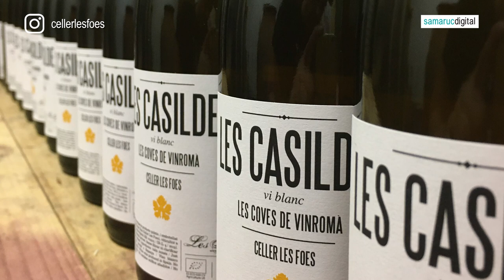LA TAULA DEL SAMARUC: ROGER DÍAZ Celler les Foes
Vinyes lliures, treballades respectant sempre la terra on creixen. Aquesta és la premissa amb què s'elaboren els vins naturals al Celler les Foes, ubicat a les Coves de Vinromà (la Plana Alta). Des de fa més de deu anys, Roger Díaz elabora uns vins fidels a la terra, que mostrenl'expressivitat del sòl a cada collita. Tastem un aliment ancestral i ple de vida, que conté raïm, res més que raïm.